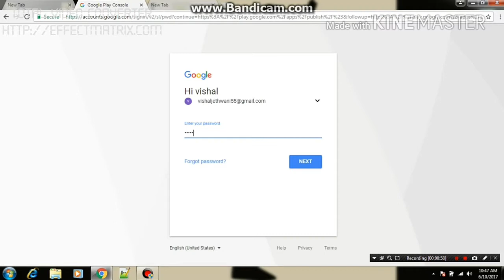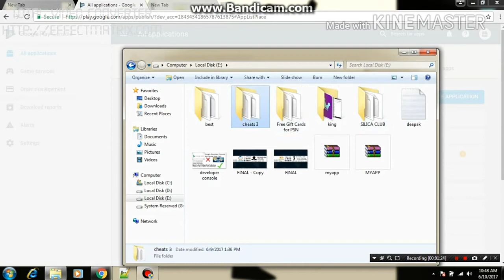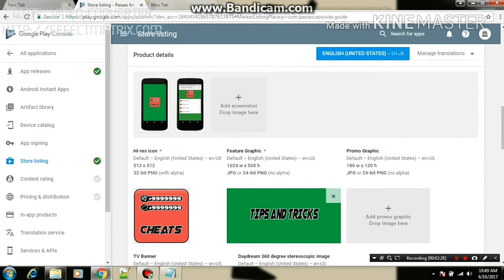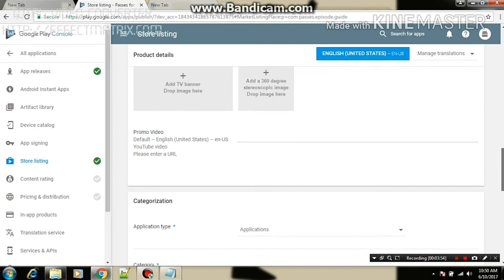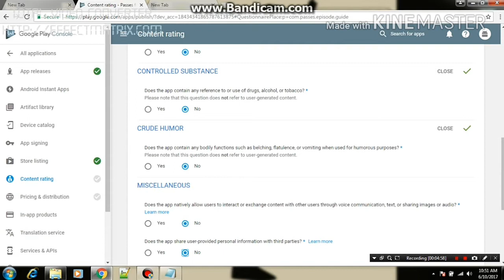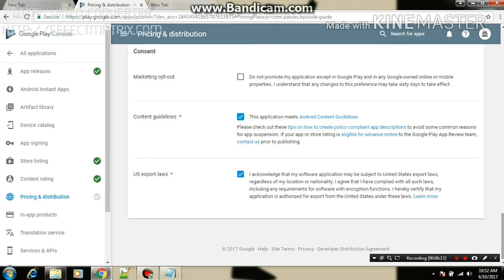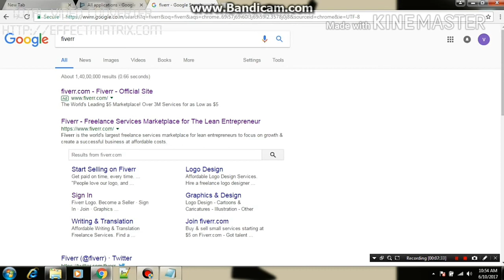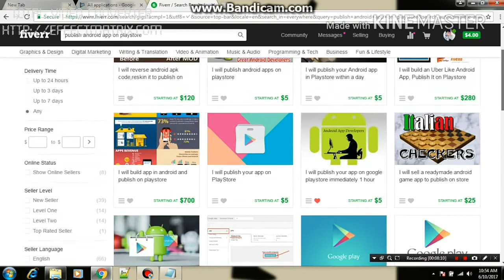HOW TO PUBLISH APP ON GOOGLE PLAY " HINDI "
HELLO FRIENDS IN THIS VIDEO I SHOW YOU HOW TO PUBLISH APPS ON GOOGLE PLAYSTORE